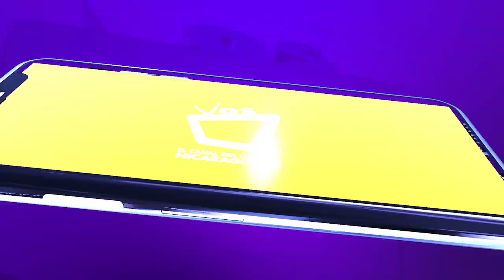Zona Franca BWA reincorporará a 965 trabajadores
La empresa ubicada en Diriamba, logró un acuerdo para no cerrar sus operaciones, a pesar de ello liquidará a 1,135 ex-empleados.